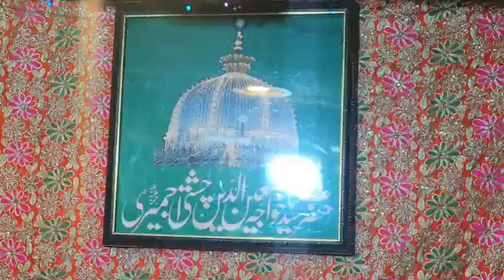VEDANGAL PUKALUM POOMAN NABIKAL NAYAGAM SALLALLAHU ALAIHIVASALLAM, MOOLAPARAMPORULMUHYIDHEEN thaika1